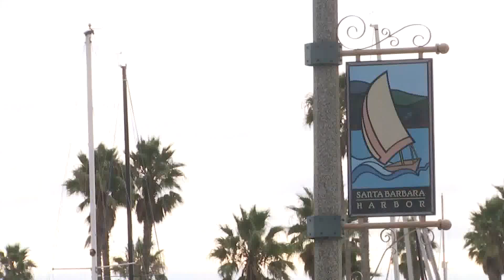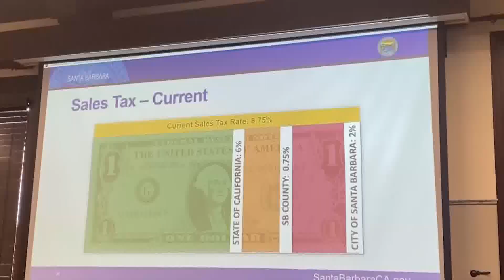Solutions in progress for Santa Barbara's budget problems